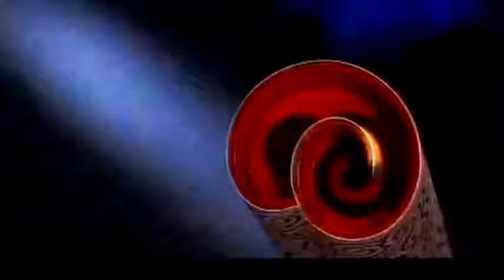Sun Yue - The Sacred Flame